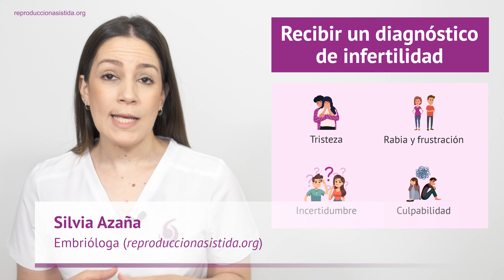¿Cómo puede verse afectado el amor cuando hay problemas de fertilidad?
🔎 Y si todavía quieres saber más información sobre el tema, puedes visitar el siguiente artículo